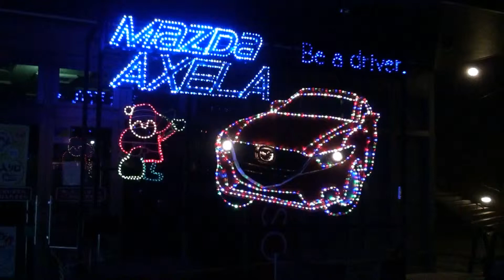MAZDA ・AXELA ＠第6回ファンタジーツリー in 防府